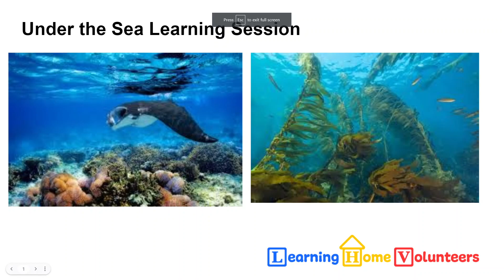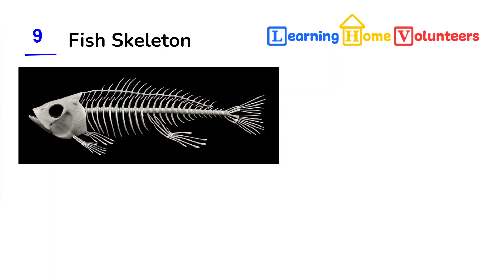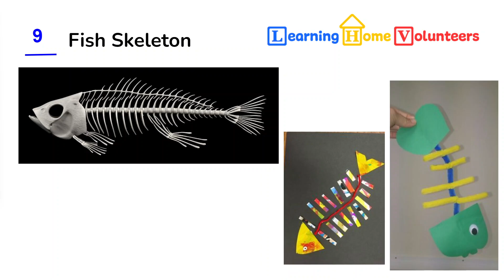Learning Home Volunteers: Under The Sea 2023: Week 3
This week we have two fun activities: a counting activity and a great art project creating a fish's skeleton!